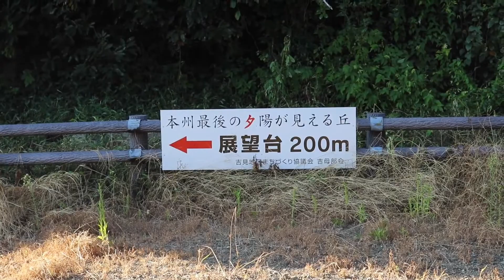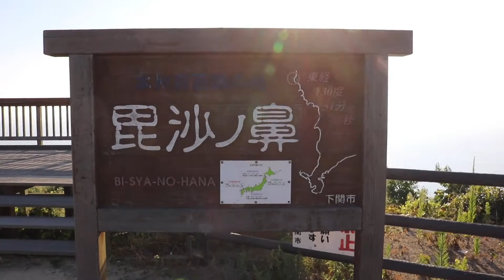本州最西端の夕陽（下関市）Sunset at the westernmost of Honshu (Shimonoseki City)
本州最西端の地、下関市毘沙ノ鼻（びしゃのはな）です。本州最後の夕陽が見える場所です。
It is Bisha-no-hana, Shimonoseki City, the westernmost of Honshu.
This is the last place to see the sunset in Honshu.